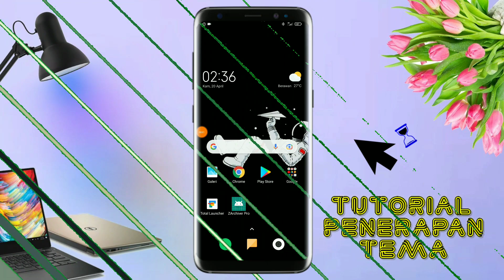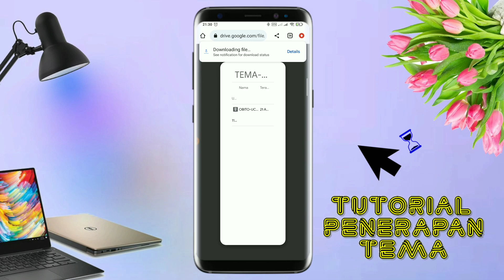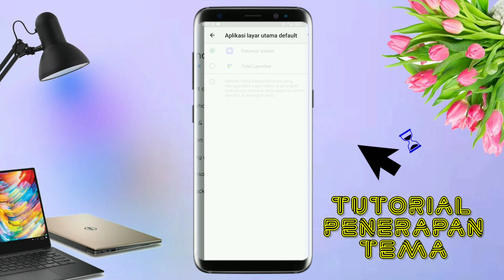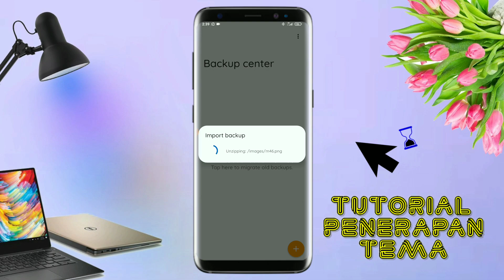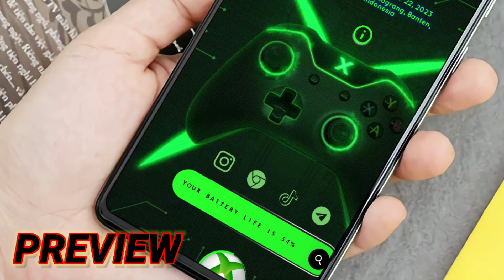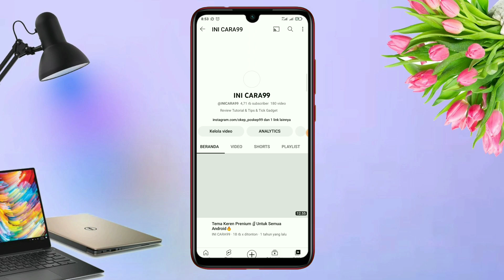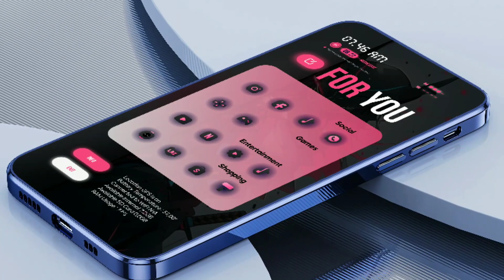BEST MINIMALIST THEMES 🗿 SETUP TOTAL LAUNCHER TEMA UNTUK SEMUA ANDROID GERATIS🔥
Ini adalah tutorial cara mengubah tampilan android menjadi keren & unik Dengan Tema MINIMALIST  style, ubah tampilan android menjadi Elegan tampilan hp Simple elegan, tampilan android jadi keren, cara merubah tampilan android menjadi keren, ubah tampilan android, tema keren untuk oppo, tema keren untuk realme, tema semua android  tema infinix, tema keren xiaomi, tema keren vivo, tema keren Untuk samsung,

ISI DALAM VIDEO :
• Tutorial Penerapan Tema
• Cara Download Tema & Bahan"
• Review Tampilan Tema
• Penting Password file Exstak
Password akan muncul dalam bentuk tulisan/texs
Password Di Video Untuk input Ekstrak
Jadi tonton video nya sampai selesai biar satu kali dapat semua nya🙏

📌KALO LINK TEMA & ICONS PACK  TIDAK ADA

BAHAN-BAHAN YANG KALIAN BUTUHKAN

Smartphone yang saya gunakan:
- 6GB RAM / 128GB ROM